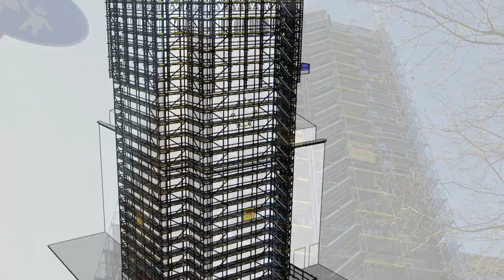Wilhelm Marx Haus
Das Wilhelm-Marx-Haus im Herzen von Düsseldorf.
Nach seiner Fertigstellung im Jahre 1924 war das heute denkmalgeschützte Gebäude für kurze Zeit das höchste Eisenbetonwerk Europas.
Unter anderem wurden 350.000 Ziegelsteine und 430 t Eisen und Stahl verbaut. Das gesamte Baumaterial hätte einen 27 km langen Zug mit über 2.000 Waggongs gefüllt.